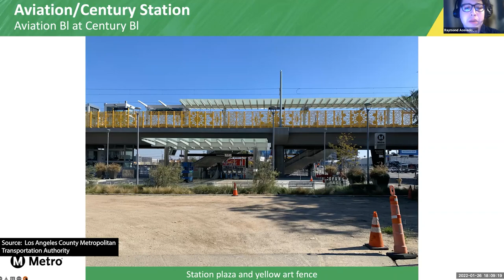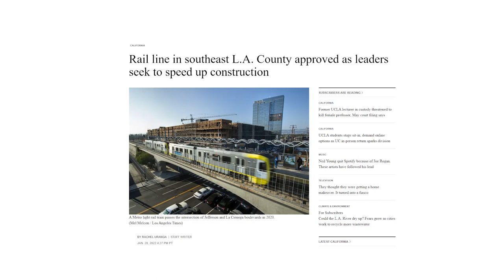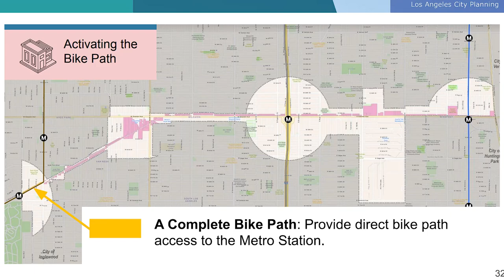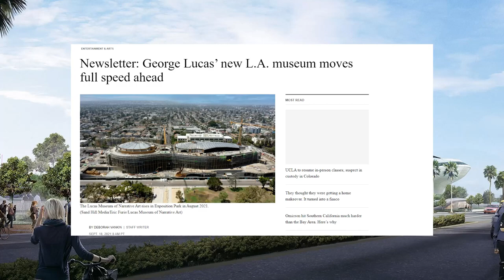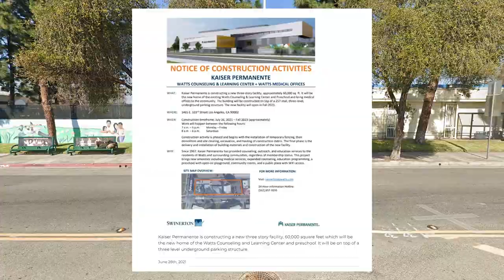Top South LA Development Happening in 2022 and Beyond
Since the year is still fresh, I figure Now is a great time to take a look at upcoming investments in South LA. With that, let’s see what new things we can expect in the region in 2022 and onward.

CHAPTERS
0:00 Intro
0:41 Crenshaw Line
1:40 Another Light Rail
2:04 River to Rail Corridor
3:01 Lucas Museum of Narrative Art
4:03 Magic Johnson 1B
4:22 Kaiser Permanente Watts Pavilion
4:43 Supportive Housing Developments
5:22 Outro

Crenshaw Line - K Line - This past January, LA Metro held a virtual meeting on the progress of the K Line, reporting the light rail line is about 99.5 percent complete. The board also shared that the line will open in phases, with the first phase opening in Summer of 2022.

Here's more updates on the Crenshaw "K" Line from Street Blogs LA

New information on the new Southeast Los Angeles County light rail

Info on the Lucas Museum of narrative Art at Exposition Park